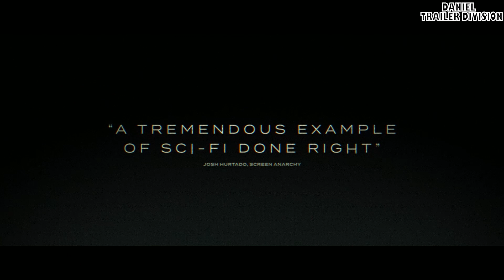The Artifice Girl Official Trailer [FULL HD 1080P]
A team of special agents discovers a revolutionary new computer program to bait and trap online predators. After teaming up with the program’s troubled developer, they soon find that the AI is rapidly advancing beyond its original purpose.